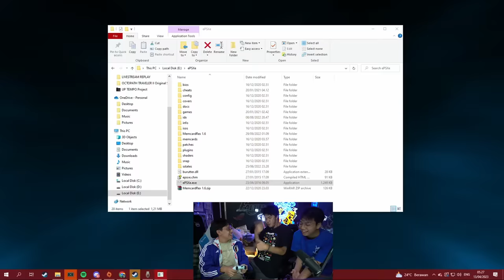ULTIMATE RENTAL PS!! DEK IPUN MERASA DI CURANGI !!! - SuperShootSoccer